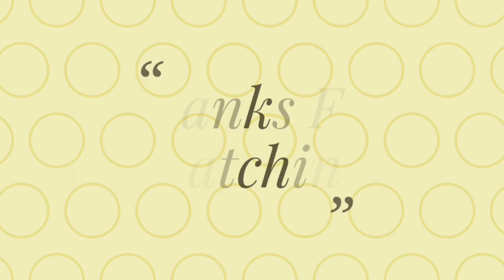Wish You Happy Republic Day || 70th Republic Day || GogiTech 4 You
Assalamualaikum
Dosto ap sabi Ko 70th Republic day ki shubhkamnaye yeah video maine Apne school me shoot Kiya hai  is video me maine 26th republic day ka celebrating cover Kiya hai, agar aapko is video me kuch bhi kami lagati hai to uskeliye maafi hai...